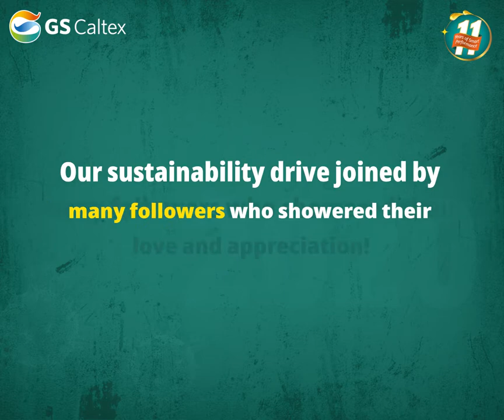GS Caltex India Initiatives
We are grateful for the initiatives that drove us to build the environment over the years. Thank you everyone who has been a part of this beautiful 11 year journey, and will continue to be a part of it.